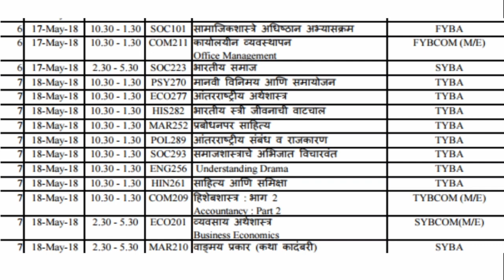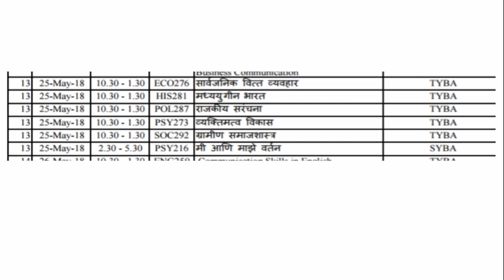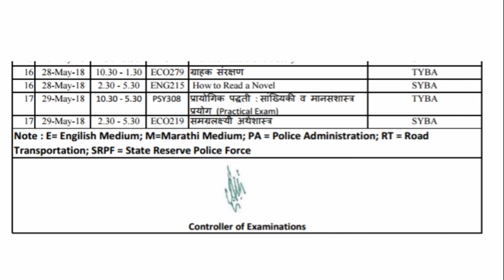Ycmou Time Table 2018 May | B.A or B.Com Timetable 2018 G01 Timetable| मे 2018 वेळापत्रक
Ycmou Time Table May 2018
ADMISSION APPLY ONLINE YCMOUADMISSION ONLINE YCMOUAGRICULTURE IN YCMOUCOURSE LIST IN YCMOUOASIS.MKCL.ORG YCMOUAGRI2016WWW YCMOU DIGITALUNIVERSITYYCM ADMISSION 2016YCM ADMISSION 2017YCM ADMIT CARDYCMOU 2016 ADMISSIONYCMOU 2017 ADMISSIONYCMOU ADMISSIONYCMOU ADMISSION 2016-17YCMOU ADMISSION 2017YCMOU ADMISSION 2017-18YCMOU ADMIT CARD 2017YCMOU AGRI ADMISSIONYCMOU APPLY ONLINEYCMOU B.ED. ADMISSIONYCMOU BED ADMISSIONYCMOU COURSEYCMOU COURSESYCMOU HALL TICKET 2017YCMOU HALLTICKET 2017YCMOU MAY 2016 RESULTYCMOU MBA ADMISSIONYCMOU.DIGITALUNIVERSITY.ACYCMOUADMISSION.DIGITALUNIVERSITY.ACयशवंत राव चव्हाण प्रवेश प्रक्रियायशवंतराव चव्हाण महाराष्ट्र मुक्त विद्यापीठ,YCMOU 1st 2nd 3rd Year Date Sheet, YCMOU Exam Date, YCMOU Exam Schedule, YCMOU Exam TimePOSTED UNDER, 2018 TIME TABLE YCMOU YCMOU EXAM DATE SHEET YCMOU EXAM SCHEDULE YCMOU TIME TABLE YCMOU TIME TABLE 2018,Table, YCMOU Exam Time Table 2018,RELATED SEARCHES
,ycmou repeater exam form online
yashwantrao chavan open university courses,ycmou login,ycmou admission 2018-19,ycmou admission confirmation status,yashwantrao chavan open university mumbai,ycmou digital university result
,ycmou mba